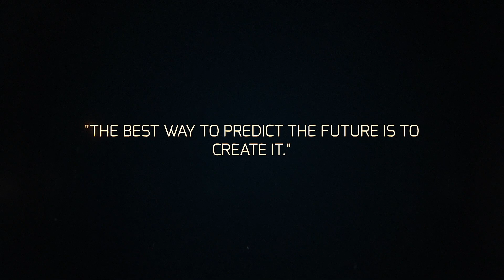Revo Rampz Intro V1